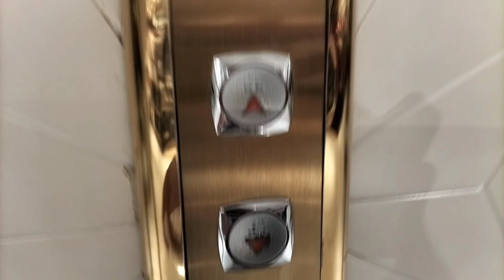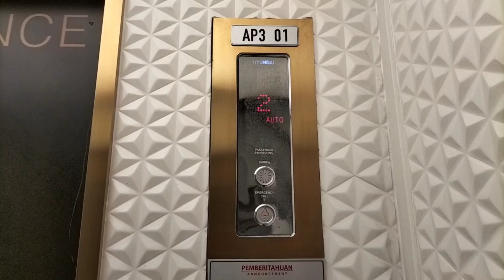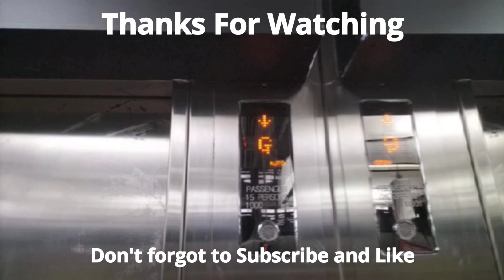(GONE) Hyundai Luxen elevator at SEIBU Grand Indonesia, Central Jakarta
Notrle July 2023, this elevator has being Replaced to Mitsubishi Nexiez MRL RIP 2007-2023

Elevator with Luxury cab in Grand Indonesia Jakarta. This elevator only served the floor and only for tenant. I first time seen the Luxury Cab in this video.

Model/Fixture: LUXEN/Type 40
Capacity: 1600Kg/24P
Floor served: G, UG, 1, 2, 3
Year install: 2010?
Modernized/Replace: -
History: Original

©ArmasDeElevator R3E